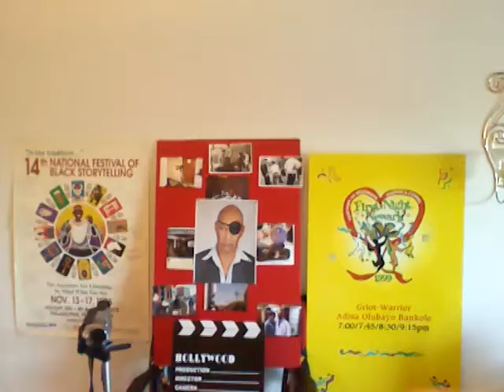Artist to Artist Let's Talk: The "Tootsie" Syndrome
The Tootsie Syndrome: Artists having to reconcile the need to deal with their creativity, but at the same time deal with the realities that, our profession is a business, and as such we must operate under certain realities in the beginning before we reach that professional pentacle.